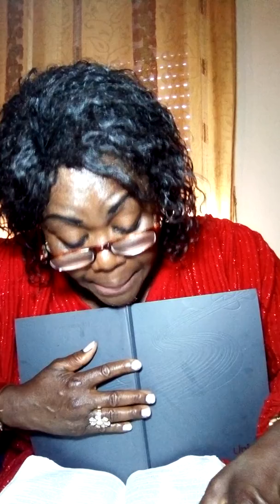TOPIC: ALWAYS BE SOBA AND VIGILANT